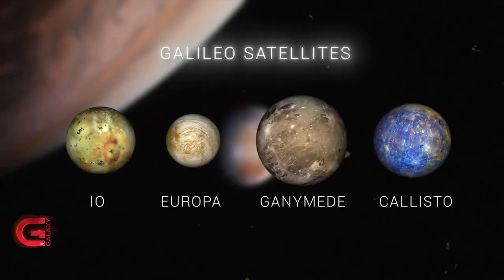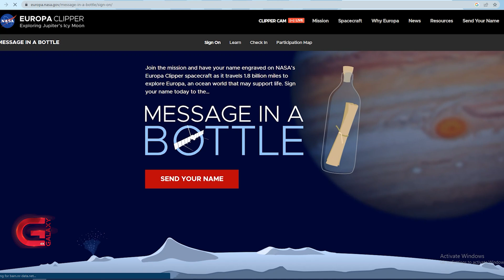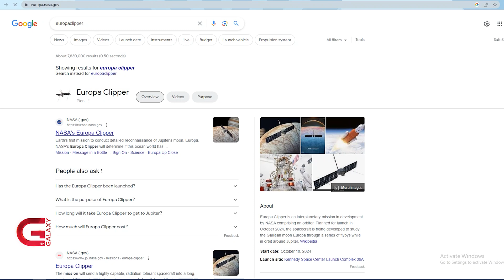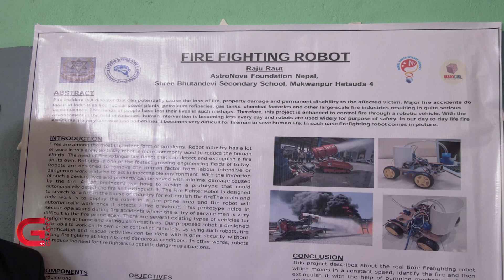सम्पन्न भयो 6th Nepal Youth Science Summit | आफ्नो नाम अन्तरिक्षमा यसरी पठाउनुहोस्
सम्पन्न भयो 6th Nepal Youth Science Summit | आफ्नो नाम अन्तरिक्षमा यसरी पठाउनुहोस् | TechArena | EP-21

About the Program:
Tech Arena previews and reviews the latest gadgets, and software, and broadcasts the latest national and international technology news. The show aims to educate and inform the general consumers about the dynamic world of technology and in addition, it aims to give enough information for the more "geeky" or knowledgeable audience, but still making it accessible and entertaining to the more casual viewer.